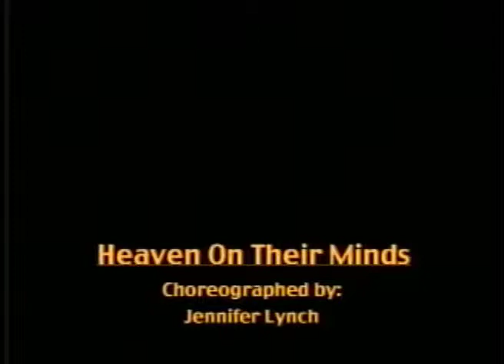Heaven on Their Minds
WinterDance '97 - Bridgewater State College. Choreography by Jennifer Lynch.